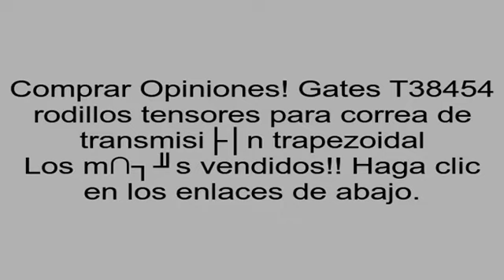Gates T38454 rodillos tensores para correa de transmisión trapezoidal opiniones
Haga clic en el enlace de abajo de la p�gina para conseguir m�s opiniones de clientes y mejor precio: